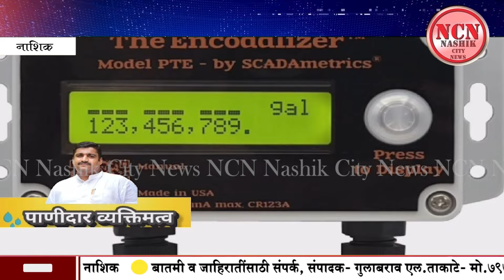नाशिक । आमदार राहुल ढिकलेंच्या अथक प्रयत्नांमुळे नाशिककरांचा पाणी प्रश्न सुटला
NCN News